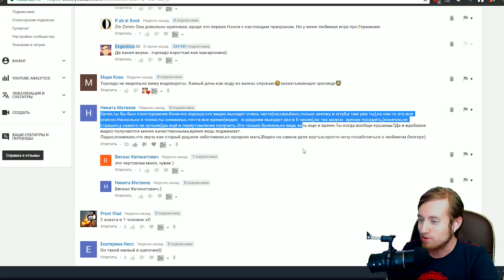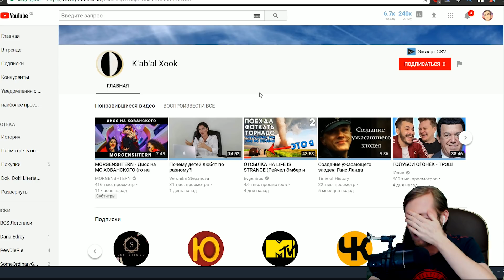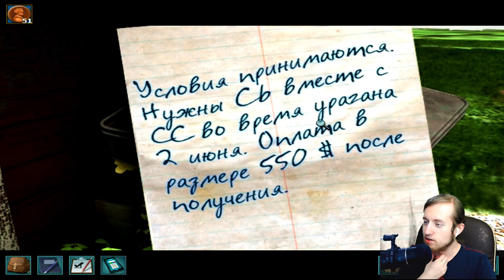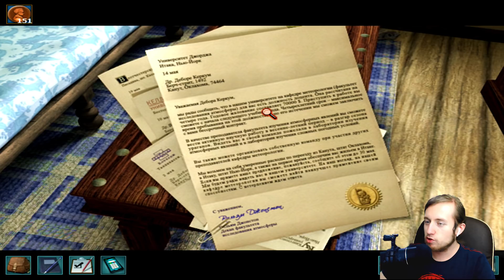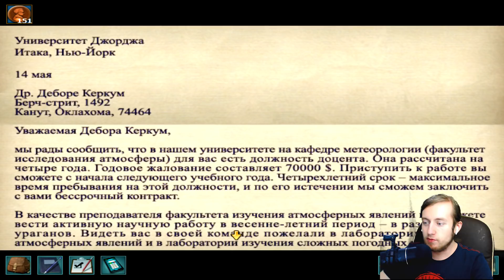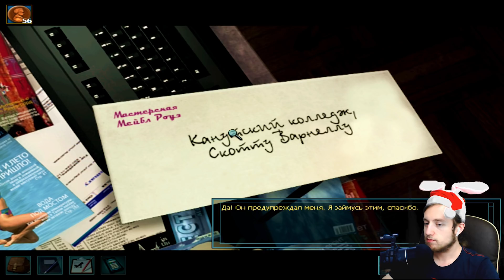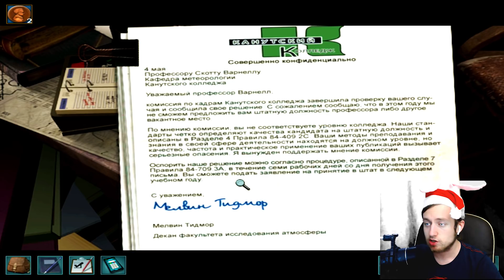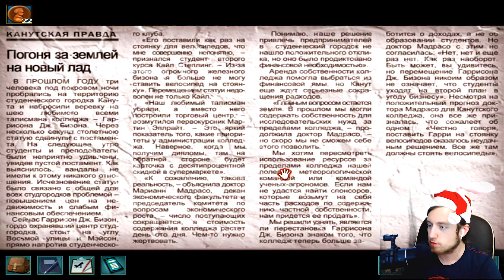МЕНЯ ЗАСТАВИЛИ ЛОВИТЬ ЭТИХ СУЩЕСТВ ► Нэнси Дрю По Следу Торнадо Прохождение ► Часть 3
Это прохождение Нэнси Дрю По следу торнадо на русском в 1080p 60fps с отсылкой на Life is Strange в виде торнадо, который устроила Рейчел (миру бзда)

evgenirus

По просьбе команды охотников за торнадо из Оклахомы Нэнси Дрю отправляется в путь. В последнее время у них были странные и опасные для жизни проблемы с оборудованием. Но когда девушка приезжает в район торнадо, оказывается, что серия жестоких ураганов, породившая огромное количество смерчей не самое страшное. Девушке-детективу предстоит разобраться с одним из членов команды, помешанным на диверсиях.